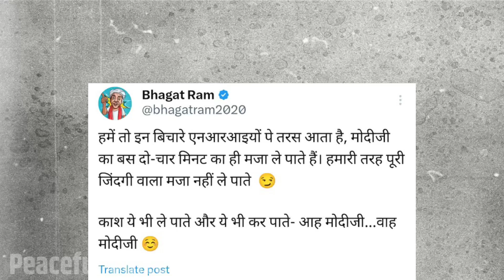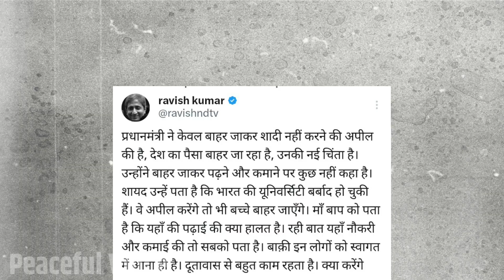Pm Modi Troll On Funny Slogans Abki Bar 400 Par in Dubai Airport || Pm Modi In Dubai Viral Memes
Pm Modi Troll On Funny Slogans Abki Bar 400 Par in Dubai Airport || Pm Modi In Dubai Viral Memes |` Ravish kumar